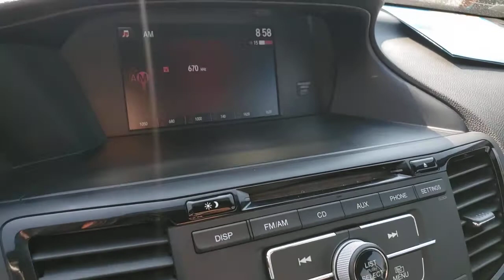2017 Honda Accord Sedan Henderson, Las Vegas, Laughlin, St George, Flagstaff, NV H211436A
WHITE ORCHID PEARL [LISTING TYPE] 2017 Honda Accord Sedan available in Henderson, Arizona at Findlay Honda Henderson. Servicing the Las Vegas, Laughlin, St George, Flagstaff, NV area.
2017 Honda Accord Sedan SPORT CVT - Stock#: H211436A - VIN#: 1HGCR2F54HA279204

CARFAX 1-Owner, Excellent Condition, Dealer Certified. WAS $23,984, $500 below Kelley Blue Book! White Orchid Pearl exterior and Black interior. Leather, iPod/MP3 Input, Bluetooth, CD Player, Aluminum Wheels, Back-Up Camera. AND MORE!br /br /KEY FEATURES INCLUDEbr /Leather Seats, Back-Up Camera, iPod/MP3 Input, Bluetooth, CD Player. Rear Spoiler, MP3 Player, Remote Trunk Release, Keyless Entry, Child Safety Locks. Honda Sport with White Orchid Pearl exterior and Black interior features a 4 Cylinder Engine with 189 HP at 6400 RPM*. Serviced here, Non-Smoker vehicle br /br /EXPERTS REPORTbr /newCarTestDrive.com explains The Accord delivers an excellent ride and nicely balanced handling. Road manners rank as stellar. Unlike some electric power steering systems, Honda's inspires confidence, offering good centering and largely linear weighting.. br /br /AFFORDABLE TO OWNbr /Was $23,984. This Accord Sedan is priced $500 below Kelley Blue Book. br /br /BUY WITH CONFIDENCEbr /CARFAX 1-Owner 182-point inspection by factory-trained technicians on all Honda Certified vehicles, 7yr/100,000 mile Powertrain Warranty as well as, Extended coverages are available for purchase. Vehicles purchased within the new car warranty period extends the Comprehensive Coverage from, 3yr/36,000 to 4yr/48,000 miles, Up to two complimentary oil changes within the first year of ownership, 24-hour Roadside Assistance included with towing, lock-out assistance, tire change and fuel delivery, Sirius XM 3 month free trial period on eligible factory equipped vehicles. Honda Certified Warranty is transferable if vehicle is sold to a subsequent private owner. 1yr/12,000 miles Comprehensive Coverage (from original service date) with $0 deductible br /br /Pricing analysis performed on 7/7/2021. Horsepower calculations based on trim engine configuration. Please confirm the accuracy of the included equipment by calling us prior to purchase. br /
Side Impact Beams,Dual Stage Driver And Passenger Seat-Mounted Side Airbags,Low Tire Pressure Warning,Dual Stage Driver And Passenger Front Airbags,Curtain 1st And 2nd Row Airbags,Airbag Occupancy Sensor,Rear Child Safety Locks,Outboard Front Lap And Shoulder Safety Belts -inc: Rear Center 3 Point, Height Adjusters and Pretensioners,Back-Up Camera,Front Bucket Seats -inc: driver's seat 10-way power adjustment and driver's seat power lumbar support,8-Way Driver Seat,4-Way Passenger Seat -inc: Manual Recline and Fore/Aft Movement,60-40 Folding Bench Front Facing Fold Forward Seatback Rear Seat,Manual Tilt/Telescoping Steering Column,Leather/Piano Black Steering Wheel,Front Cupholder,Rear Cupholder,Valet Function,Remote Releases -Inc: Mechanical Cargo Access and Mechanical Fuel,Cruise Control w/Steering Wheel Controls,Dual Zone Front Automatic Air Conditioning,HVAC -inc: Underseat Ducts,Glove Box,Driver Foot Rest,Full Cloth Headliner,Leather/Metal-Look Gear Shifter Material,Interior Trim -inc: Simulated Carbon Fiber Instrument Panel Insert, Simulated Carbon Fiber Door Panel Insert, Metal-Look/Piano Black Console Insert and Piano Black/Chrome Interior Accents,Vinyl Door Trim Insert,Day-Night Rearview Mirror,Driver And Passenger Visor Vanity Mirrors w/Driver And Passenger Illumination,Full Floor Console w/Covered Storage, Mini Overhead Console w/Storage and 2 12V DC Power Outlets,Front Map Lights,Fade-To-Off Interior Lighting,Carpet Floor Trim and Carpet Trunk Lid/Rear Cargo Door Trim,Cargo Area Concealed Storage,Cargo Space Lights,FOB Controls -inc: Cargo Access,Instrument Panel Bin, Driver / Passenger And Rear Door Bins,Delayed Accessory Power,Systems Monitor,Outside Temp Gauge,Analog Appearance,Manual Adjustable Front Head Restraints and Manual Adjustable Rear Head Restraints,Front Center Armrest and Rear Center Armrest,2 Seatback Storage Pockets,Seats w/Leatherette Back Material,Perimeter Alarm,Engine Immobilizer,2 12V DC Power Outlets,Air FiltrationRadio: 160-Watt A